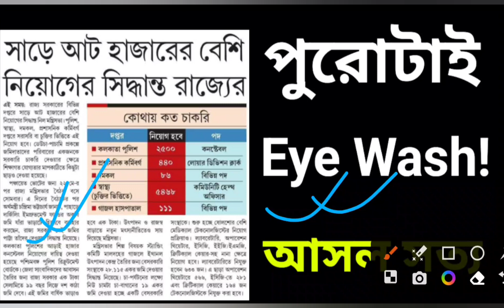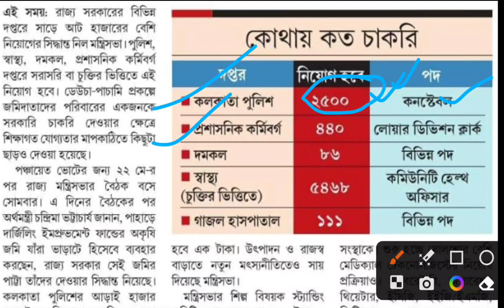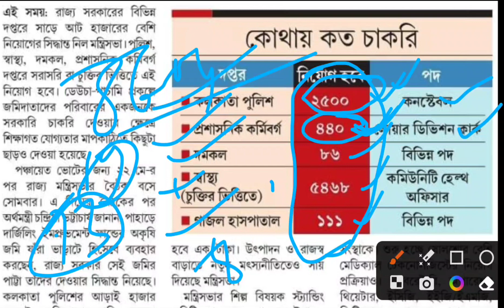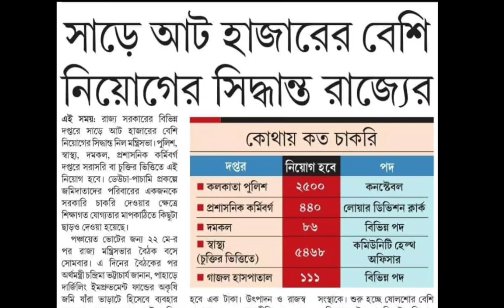WBP SI/ Clerkship/ Food SI/ KPS - বাকি শূন্যপদ কোথায় গেল? যেই কথা গুলি আপনাদের জানা খুব দরকার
👉Our Online Courses:
SSC MTS-2023 । Based On Latest Pattern
💥India's Cheapest Price With All India Ranking.